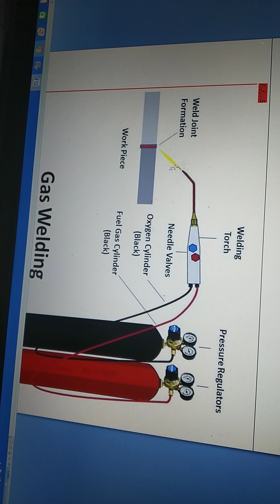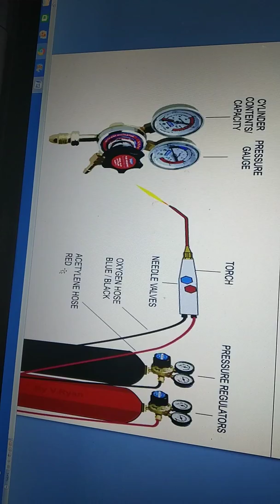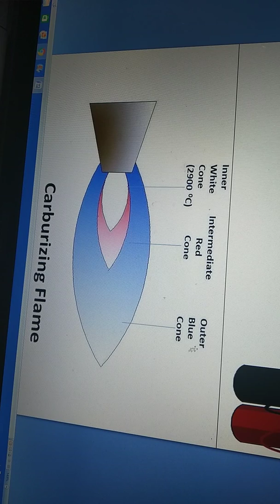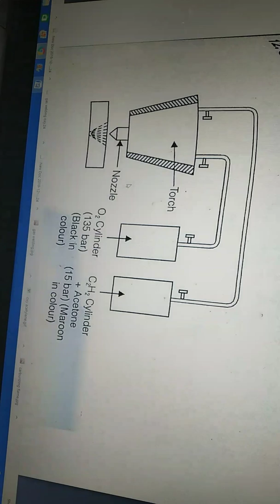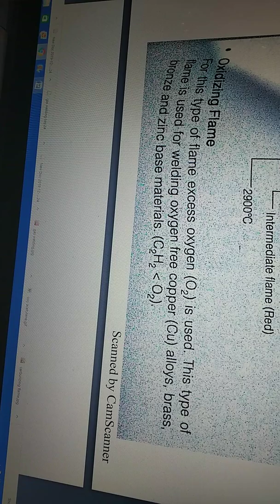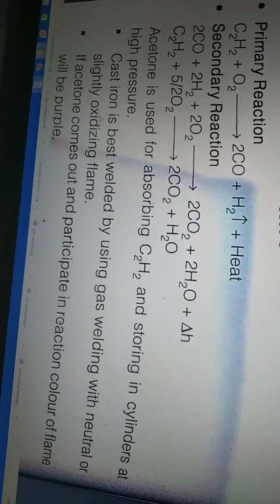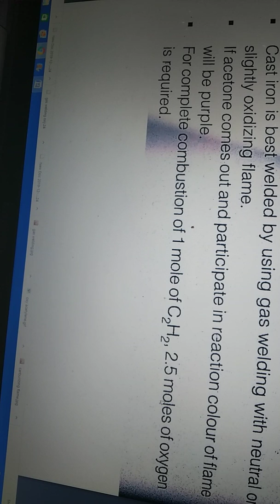GAS WELDING OXY ACETYLENE GAS WELDING PRODUCTION ENGINEERING TYPES OF FLAME IN GAS WELDING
Gas welding, oxy acetylene gas welding, types of welding flame for production and mechanical engineer